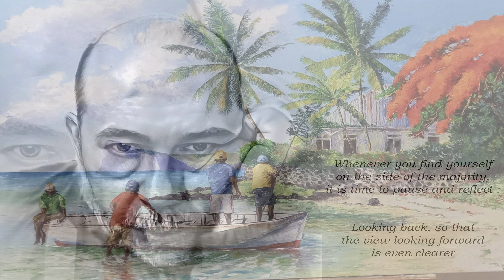Love Is Hereto Stay